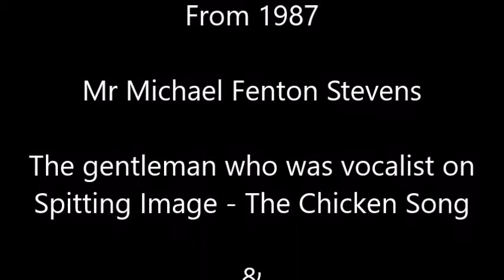Michael Fenton Stevens & President Ronald Reagan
The gentleman who was the vocalist on Spitting Image - the chicken song
seen here with President Reagan